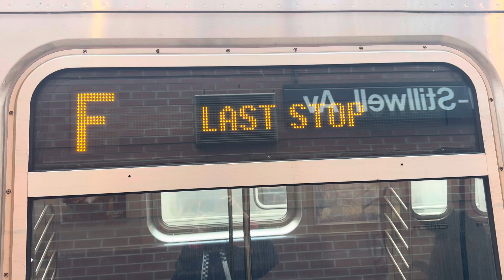BMT Lines: (D/F/Q) Action Coney Island, Southern Brooklyn (R160, R46​⁠, R68)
Video Taken - April 24th, 2024
Flimed with IPhone 15 Pro Max